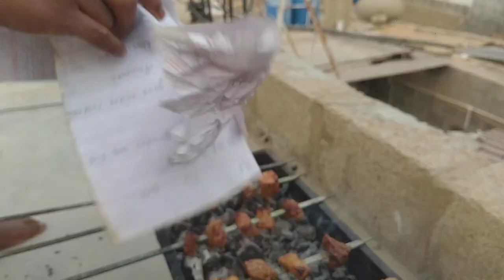BBQ.party krli || with friends 🔥🍖 | panda vlog 333